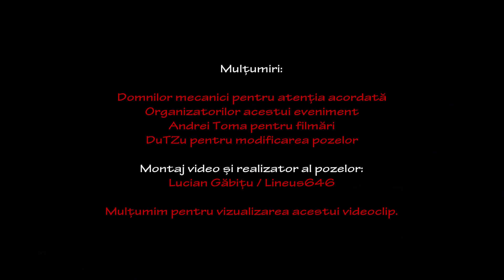”Trenul Unirii” și ”Trenul Prieteniei” / ”Union Train” and ”Friendship Train”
Informații:
1) ”Trenul Unirii” IR1663 București Nord - Iași
2) ”Trenul Prieteniei” IR401 Chișinău - București Nord
Poze: